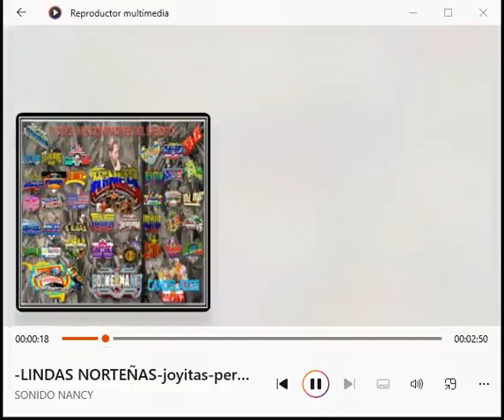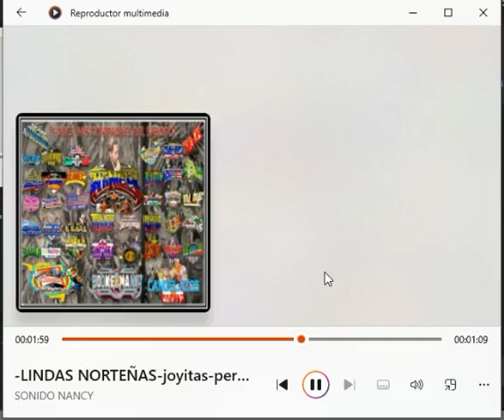▶⏩⏭⏸⏹⏺🎼🎵LINDAS NORTEÑAS PERUANA🎶🎙🎚🪘🥁🎻🎺🎸🪗🎷🎧🇨🇴Nancy plus valantay -watsapp--5531306587🆗👍$$ ventas🐷